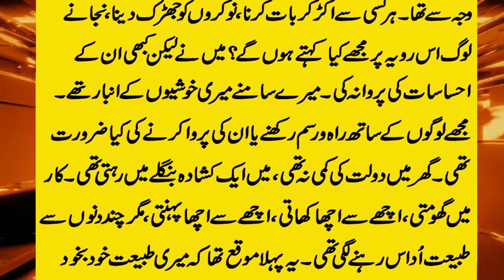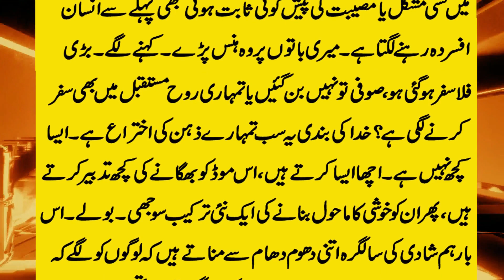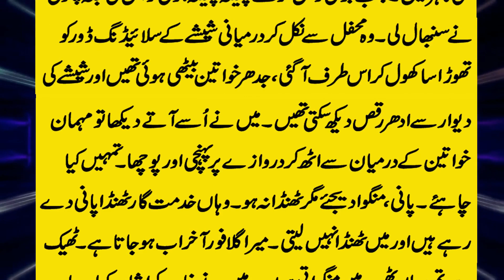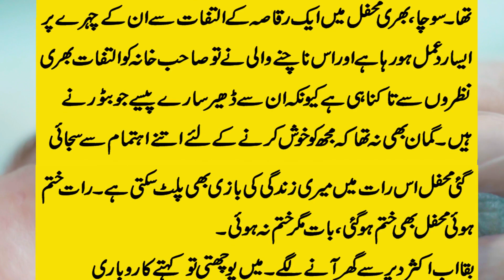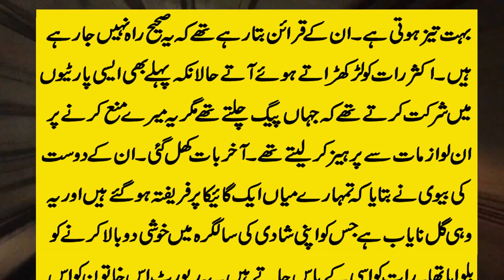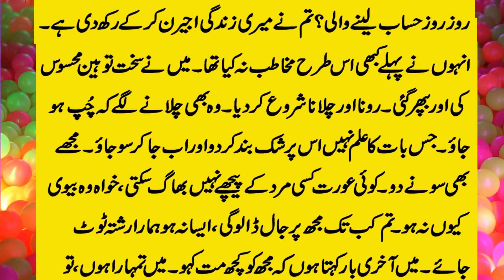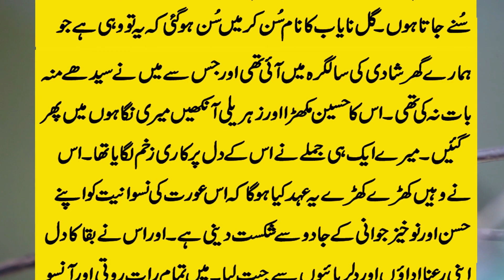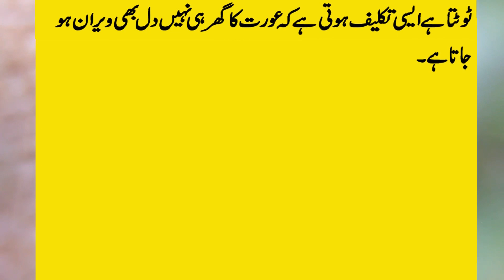Weeran Dil 💔 ! Short Story | Very heart touching story of a wife | Urdu moral stories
We will keep bringing new stories for your daily interest. Some of them are true and some have been written in their book or novel. Our goal is to entertain you.